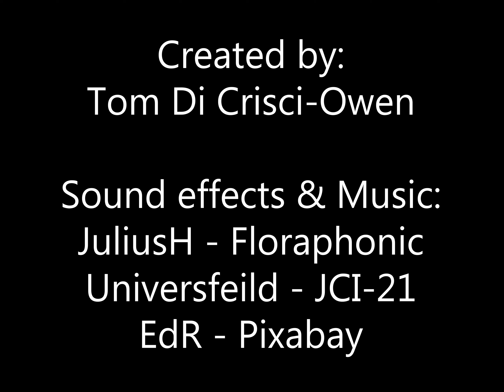Eve Of The Waking Nightmare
Boy finds the monsters of his mind enter reality.

Actor in film:
Lewis Edwards

Sound effects and music:
JuliusH, Floraphobic, Universfeild, JCI-21, EdR, Pixabay